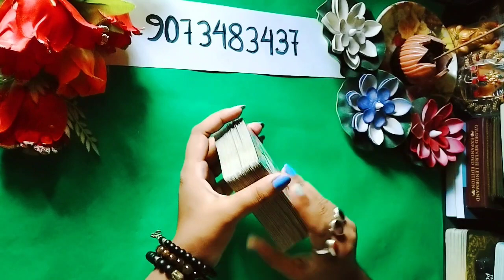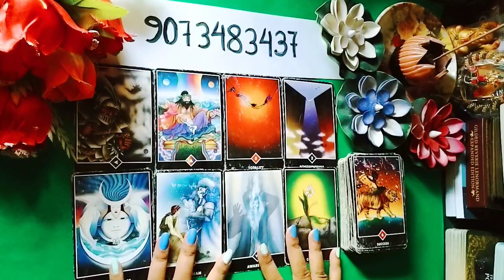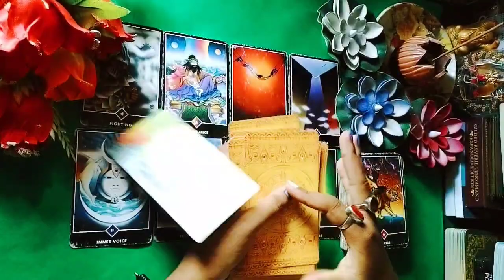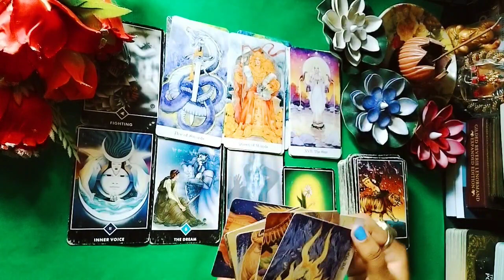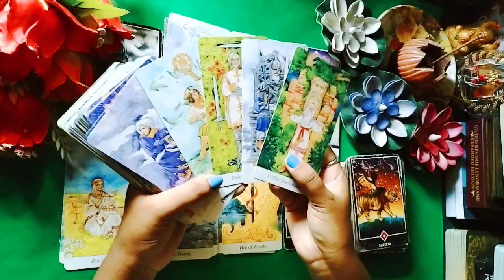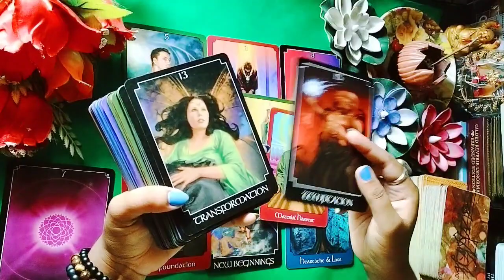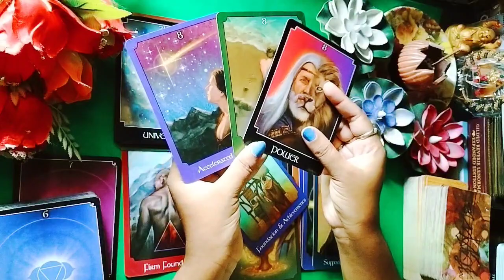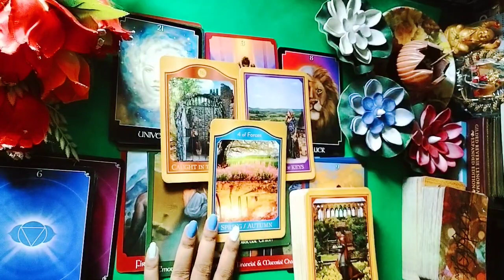NoContact Current Feelings//no